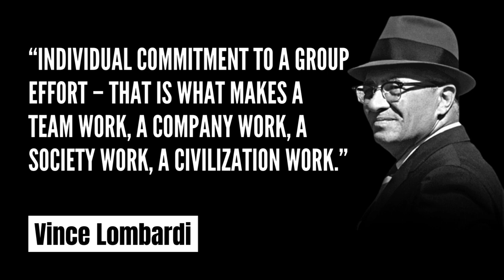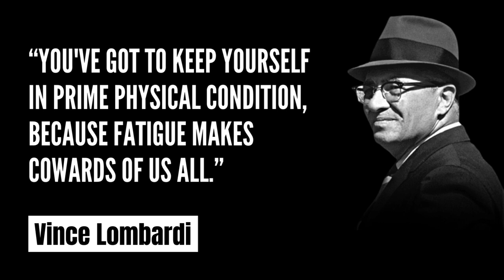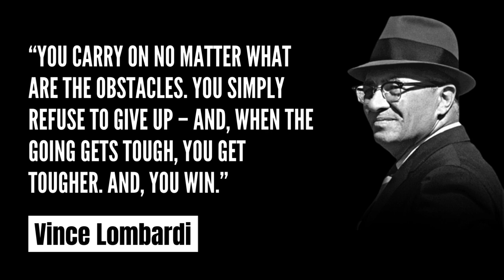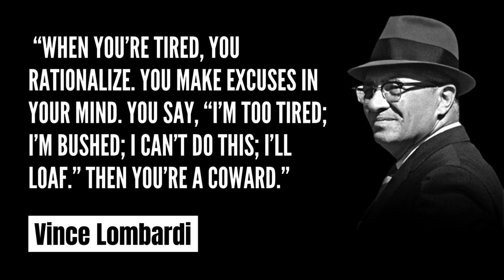The Most Powerful Motivational Speech |Vince Lombardi Quotes#shorts motivational speech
If you liked these inspiring Vince Lombardi quotes, then definitely check out these quotes from Eric Thomas, another amazing motivational speaker!